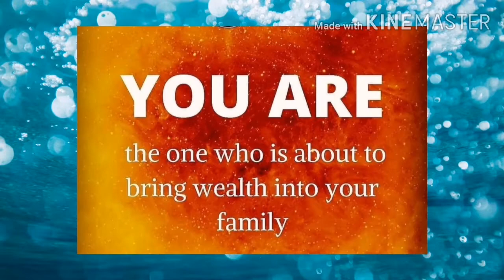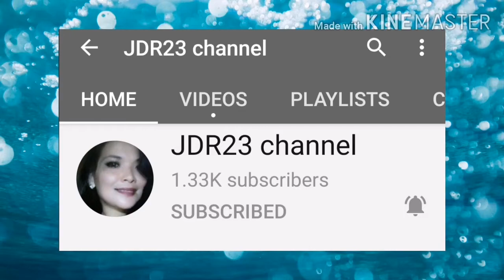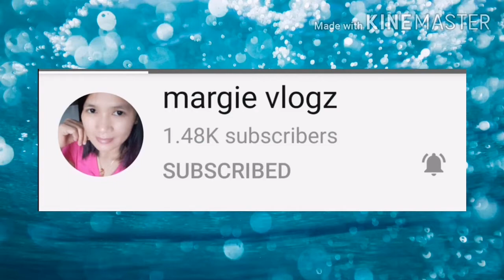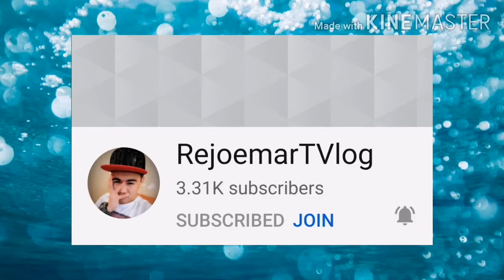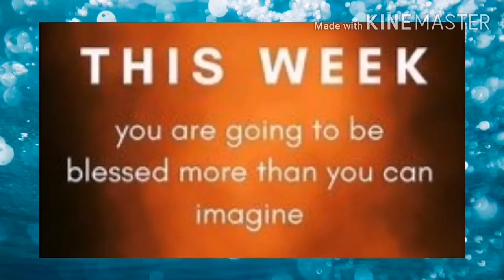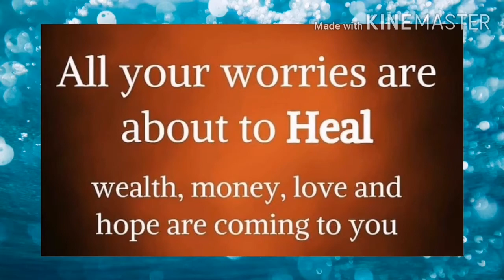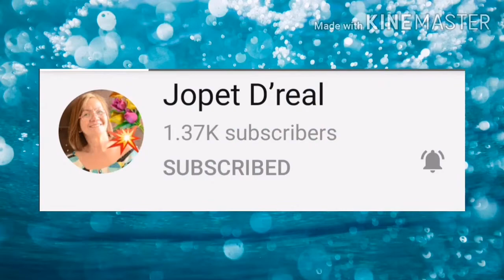My Most recommended channels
Channel members